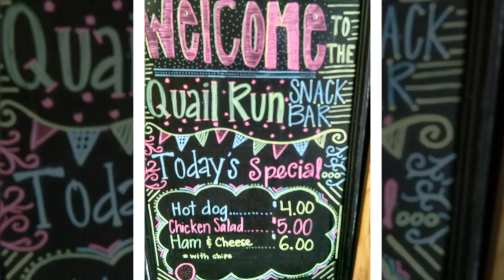Calvin Jones Across Nebraska - Lynette'a Dance Studio Scramble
Calvin Jones was in Columbus, NE to support The Lynette Dance Studio. The scramble helps support the dance studio which is owned by Lynette Hogelin who graduated from UNL with a bachelor of fine arts degree in dance. Last year the students participated in the halftime show of the Citrus Bowl.